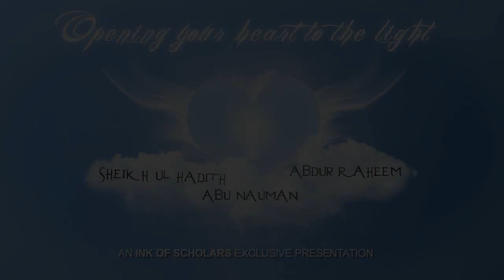Opening your heart to the light- Sheikh Abdur Raheem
Opening your heart to the light
By Sheikh ul hadith Abu Nauman Abdur Raheem